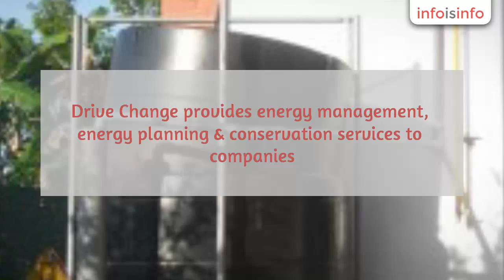Energy Audit in Pune - Drive Change - Energy and Education - InfoIsInfo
Drive Change - Energy and Education, Energy Audit in Pune.

Drivechange focusing on designing energy conservation plans, empowerment programs, teacher development and sustainability services also conduct energy audits, implements Bio-Waste to Energy projects.

Drive Change provides energy management, energy planning & conservation services to companies. We also provide comprehensive energy management services to maximize the return on your renewable energy investments.

Drive Change - Energy and Education
Baner Road
Pue
India